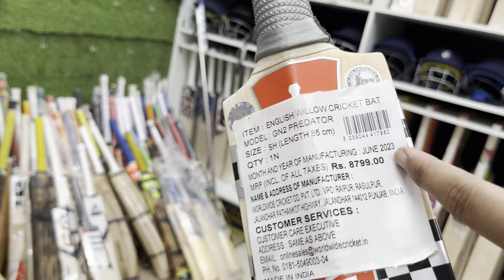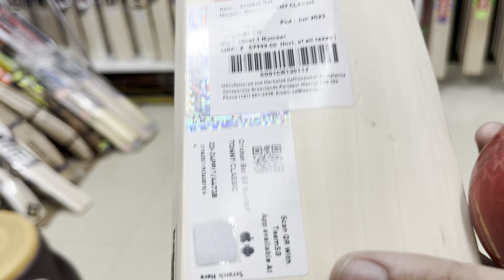Finally ready to play bat is hare | Vansh sports Delhi